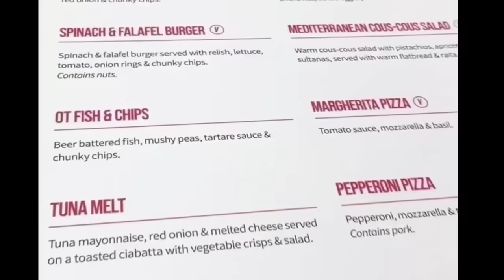BREAKING✅5th Signing Ugarte ARRIVES in Man Utd in CRAZY Transfer frenzy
Manuel Ugarte is on his way to England to sign for Manchester United and will complete his transfer in the next hours.
This is according to ESPN Uruguay.
The long negotiations for the 23 year old have finally reached a positive conclusion, pending successful completion of the formalities.
ESPN write that: “It’s a fact: Manuel Ugarte is leaving Paris Saint-Germain to become a new Manchester United player, sources confirmed to ESPN.